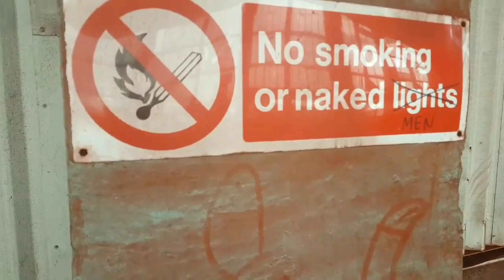abandoned pigeon wing!! (pilkingtons revisit)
so the qualitys bad due to me not producing the video in 4k not realising and then deleted the footage. clever gal sorry guys better one next week